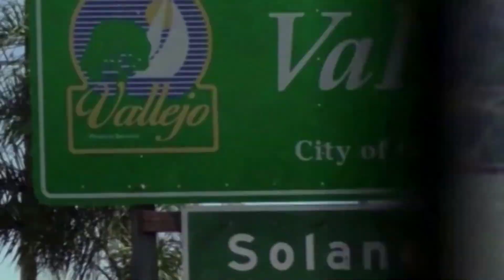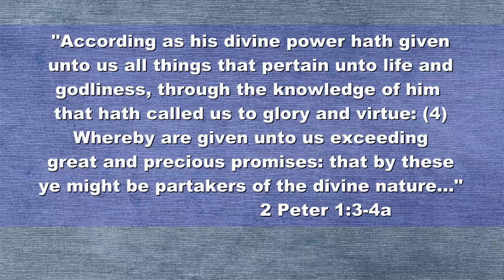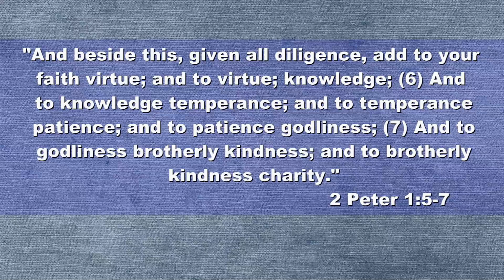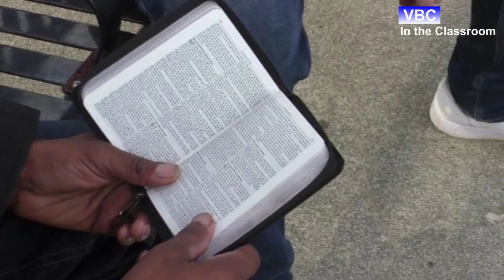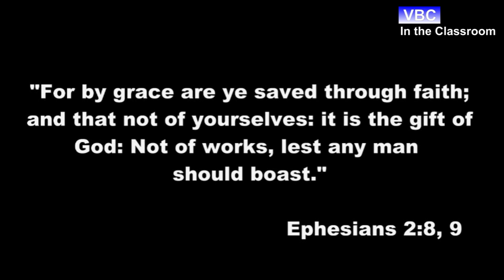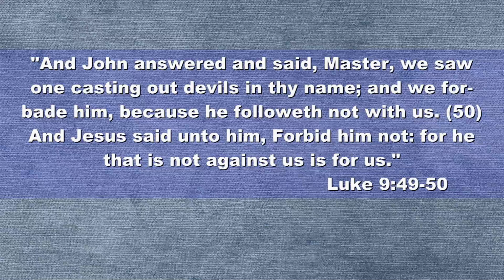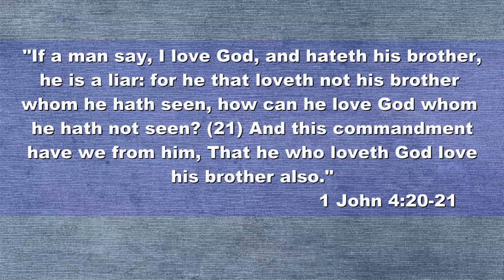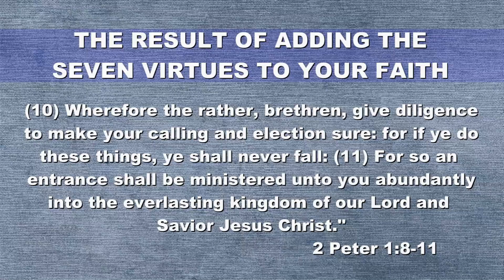In the Classroom | "The Seven Biblical Virtues to Spiritual Maturity"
In this episode of In the Classroom, Matt McIntosh talks about seven important elements, that once applied to the Christian's life can result in being fruitful in the knowledge of our Lord Jesus Christ.